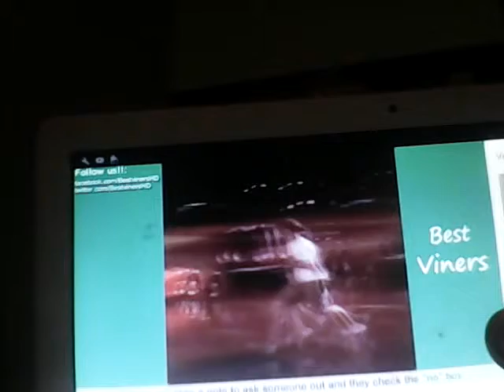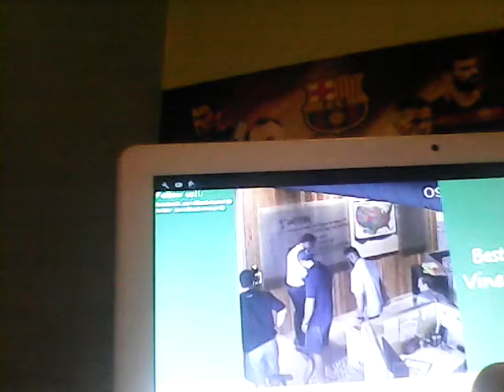Try not tot laugh challenge